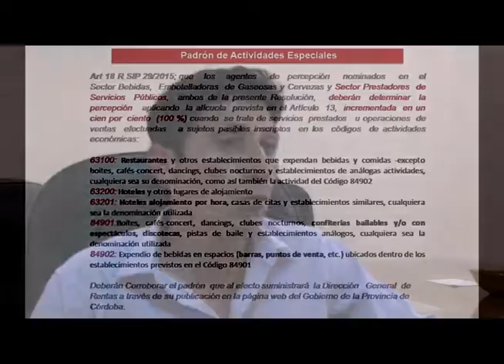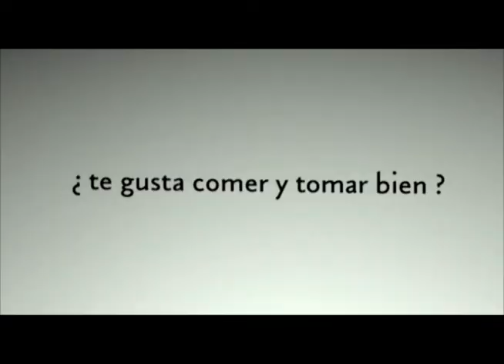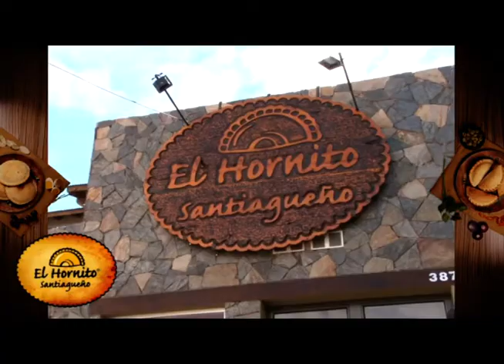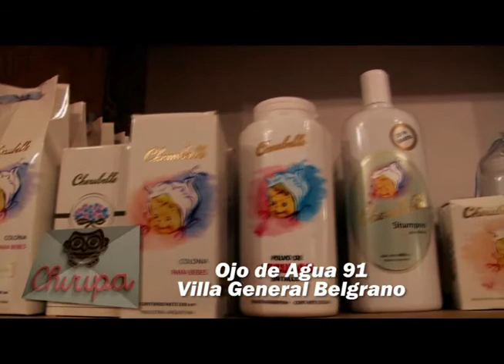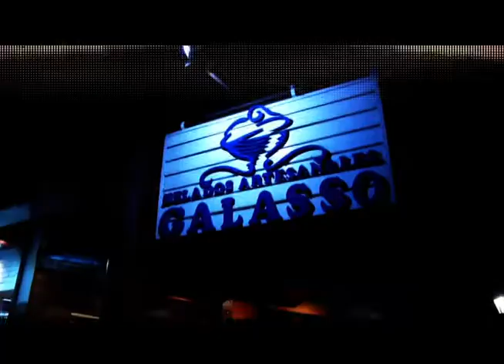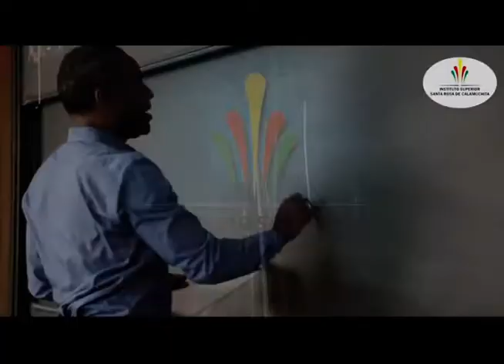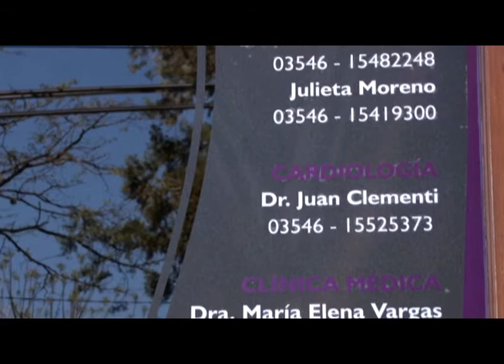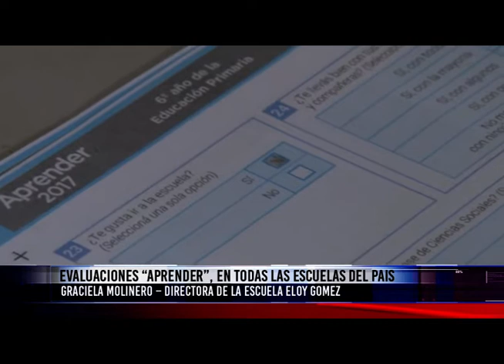TELEDIARIO 07 11 17